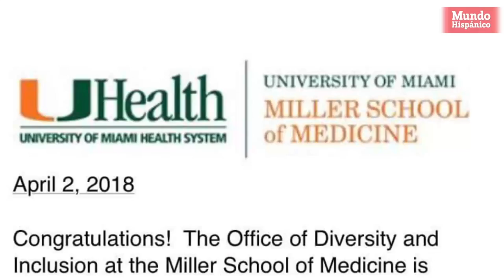Dreamer seleccionado para programa de medicina teme por DACA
En medio de la incertidumbre por el futuro de un programa migratorio que protege de la deportación a cerca de 700,000 jóvenes, un estudiante de Carolina del Norte sigue adelante en su afán por cumplir sus sueños y ha sido seleccionado para participar en un selecto programa de una escuela de medicina.